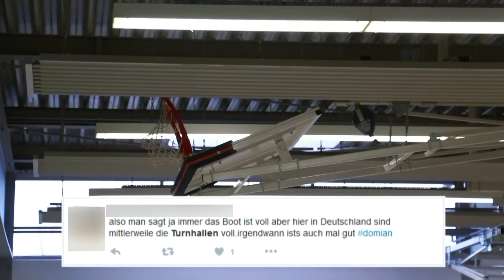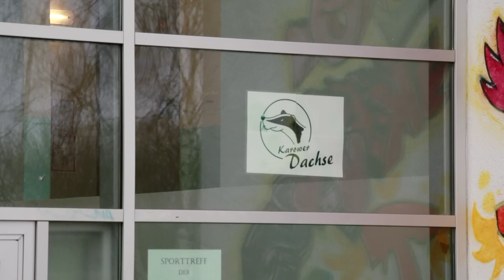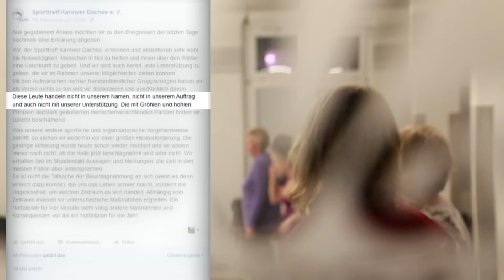Turnhallen als Notunterkünfte: Sportvereine in der Klemme | DER SPIEGEL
9.000 Flüchtlinge sind in Berliner Turnhallen untergebracht. Rechte Gruppen demonstrieren, der Senat rechtfertigt die Beschlagnahmungen. Aber Sportvereine finden überraschende Lösungen.